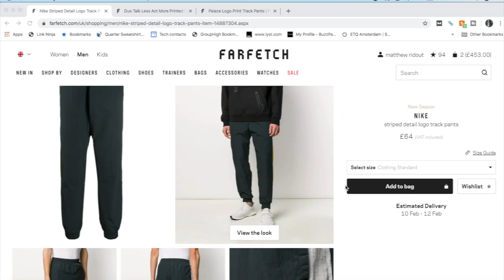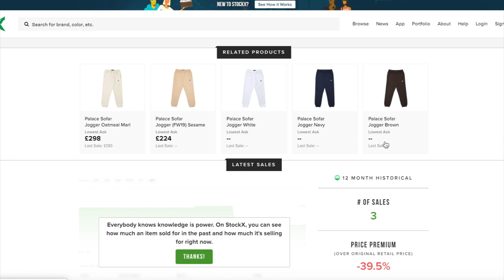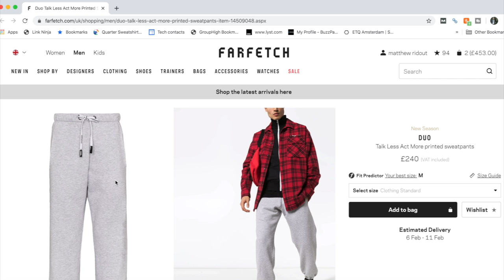Best Grey Track Pants 2020 - Nike, Palace & Duo Sweatpants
In this video I look at 3 different grey track pants / joggers and review each one. Sweat Pants from Nike, Palace and Duo - intended for men but can all be worn by women too :)

Let me know what you think I'd love to hear your thoughts!

Music licence purchased through Soundstripe (Artist:Avatar)